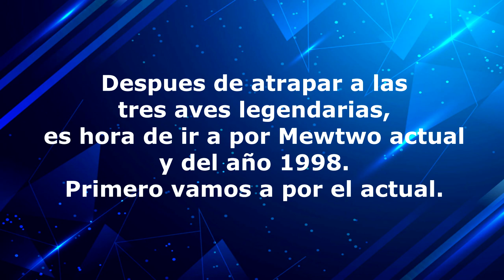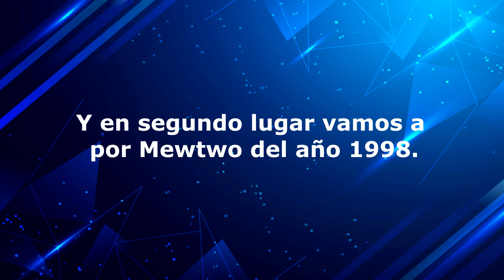POKEMON FLASHBACK - [FANGAME 40 - POSTGAME - ATRAPANDO A DOS MEWTWO DIFERENTES]